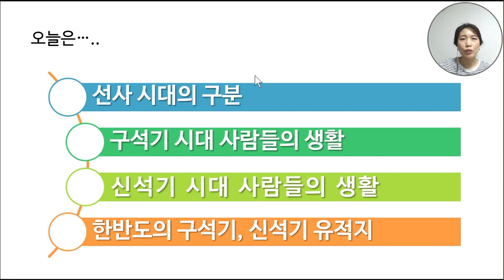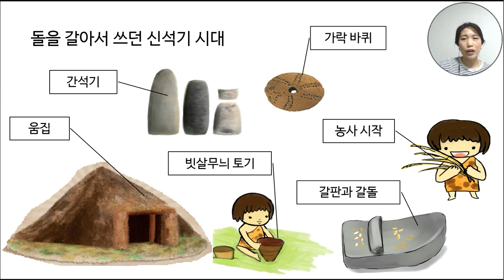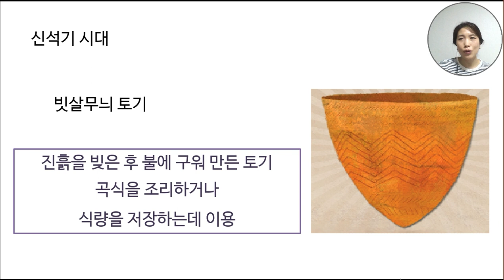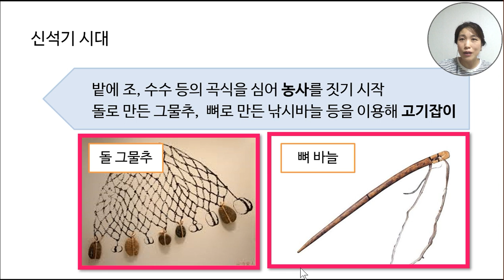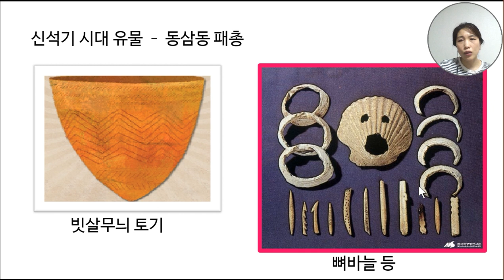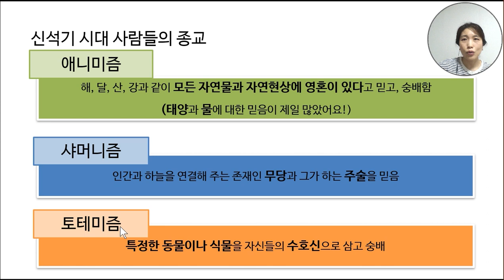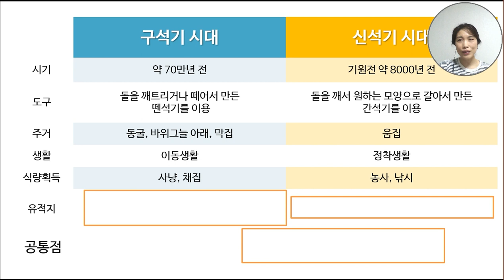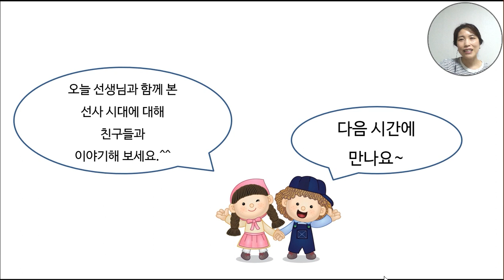사회통합프로그램 한국사 #2 선사 시대(2)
책 사고 싶은 사람은 이 링크 누르세요.

안녕하세요?
사회통합프로그램 한국사 시간입니다.
선생님 영상 보면서 대답도 하고
재미있게 공부하면 좋겠어요.

    (실시간 수업 시간에 들어올 수 없으면 동영상으로 공부하세요.)